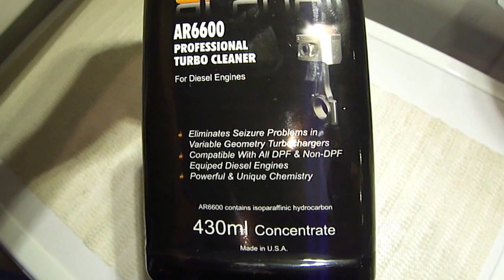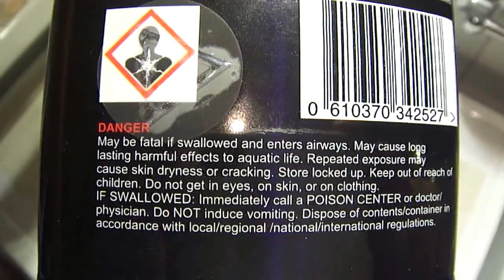ARCHOIL AR6600 Professional turbo cleaner